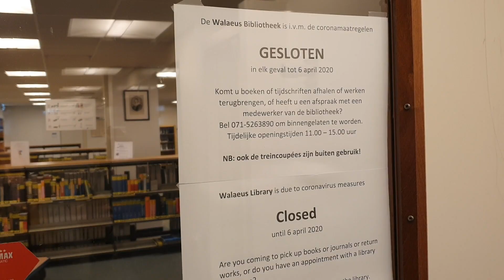Een boodschap voor studenten van decaan Pancras Hogendoorn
Het is stil in de collegezalen en de Walaeus Bibliotheek, zo zonder studenten. Decaan Pancras Hogendoorn mist ze en heeft een boodschap voor hen. 'Ik ben trots op hoe jullie omgaan met deze crisis en jullie studie digitaal vervolgen of vrijwiligerswerk doen.'